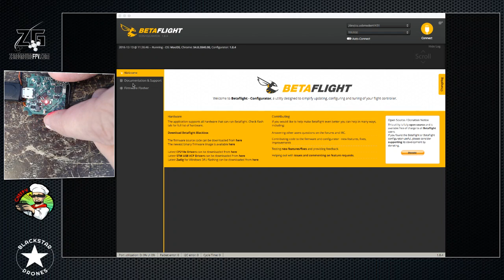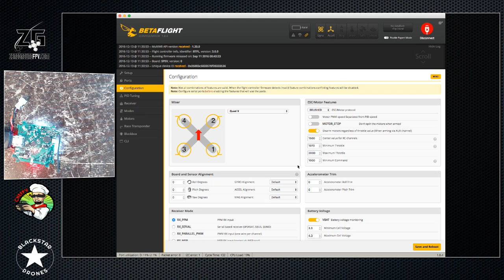How to Flash Eachine BeeCore with Betaflight (old version)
CheFPV.com
TheDroneReviewers.com
ZeroGroundFPV.com
MilitiaBrothers.com
NeatoFrames.com
BlackStarDrones.comAerialSports.tv
PB3DCreations.com
BMC3D.com
Great3d.com